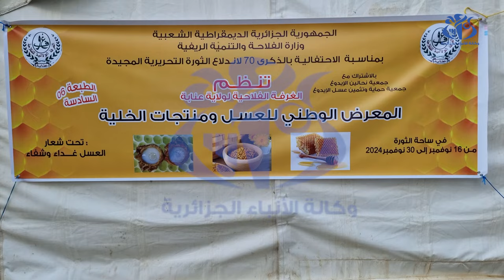عنابة: انطلاق فعاليات الطبعة السادسة للمعرض الوطني للعسل ومنتجات الخلية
عنابة(وأج)- احتضنت ولاية عنابة، معرضا وطنيا للعسل ومنتجات الخلية، بمشاركة 17 عارضا، يمثلون مختلف ولايات الوطن، وتهدف الطبعة السادسة للمعرض، إلى تبادل الخبرات والتجارب بين المختصين في هذه الشعبة الفلاحية، بحسب منظمين، إضافة إلى عرض وبيع منتجاتهم من مختلف الأصناف